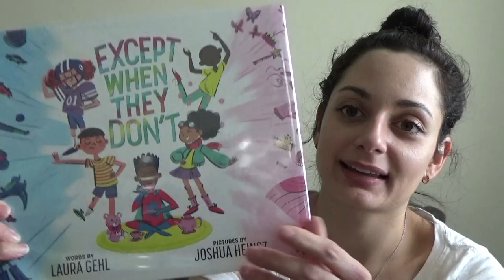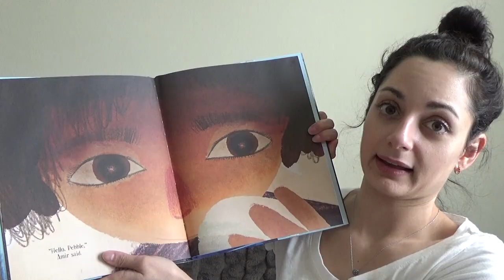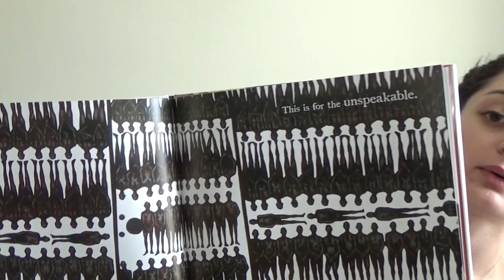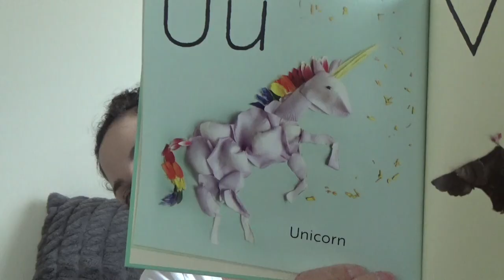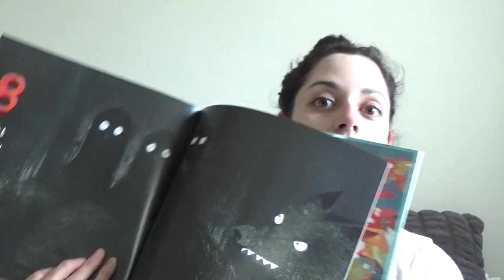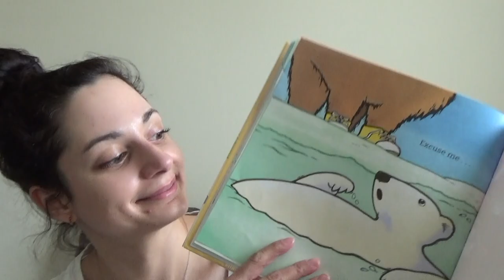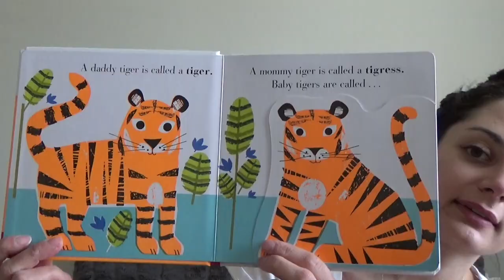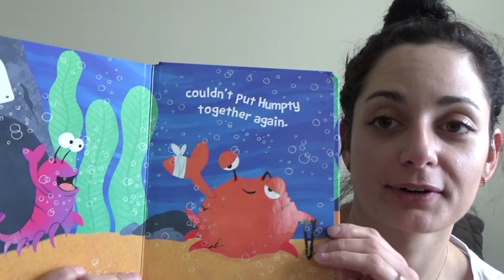✧ best picture books 2019: race, gender, climate change, silly, & more ✧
BOOKS mentioned:
1. Except When They Don't by Laura Gehl & Joshua Heinsz
2. Sea Bear by Lindsay Moore
3. Lubna & Pebble by Wendy Meddour & Daniel Egneus
4. The Proudest Blue by Ibtihaj Muhammad, S.K. Ali, & Hatem Aly
5. The Undefeated by Kwame Alexander & Kadir Nelson
6. The President Sang Amazing Grace: A Book About Finding Grace After Unspeakable Tragedy by Zoe Mulford & Jeff Scher
7. Bloom Boom! by April Pulley Sayre
8. Flora Forager ABC by Bridget Beth Collins
9. Found. by Jeff Newman and Larry Day
10. One Fox: A Counting Book Thriller by Kate Read
11. Bear Needs Help by Sarah S. Brannen
12. One Red Sock by Jennifer Sattler
13. Poop or Get Off the Potty! by Margaret McNamara, Allison Black
14. Piranhas Don't Eat Bananas by Aaron Blabey
15. Dinosnores by Sandra Boynton
16. Jump! by Tatsuhide Matsuoka
17. Animal Families: Jungle by Nosy Crow, Jane Ormes
18. Humpty Dumpty by Hazel Quintanilla